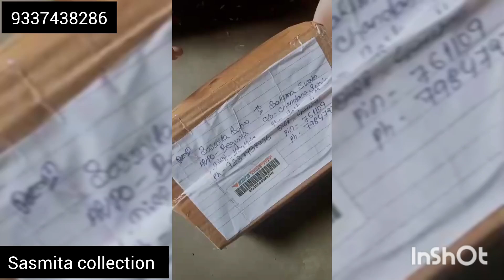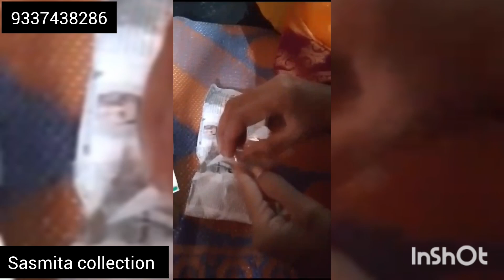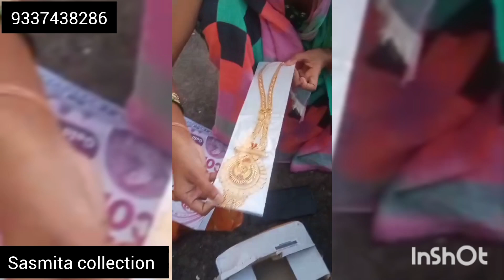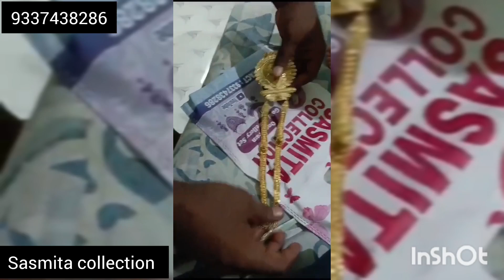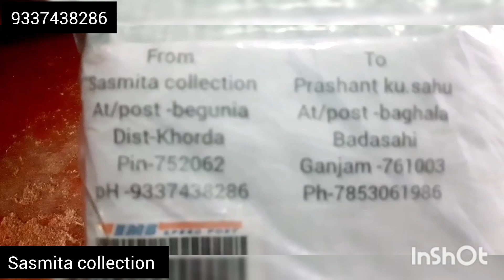ମୋ customer review //2gramgold polish jewellery set by sasmita collection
opening vedio
custumer review

onegramgold jewellery shop in khorda begunia odisha sasmita collection